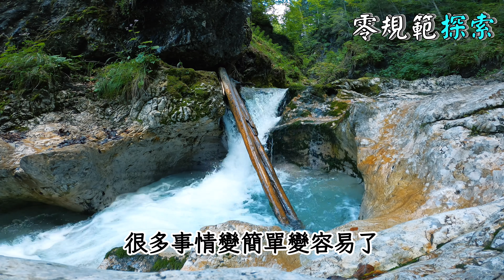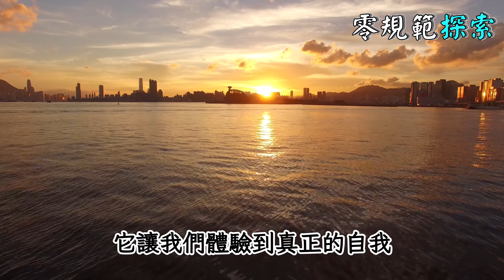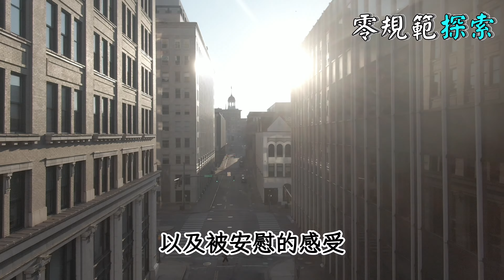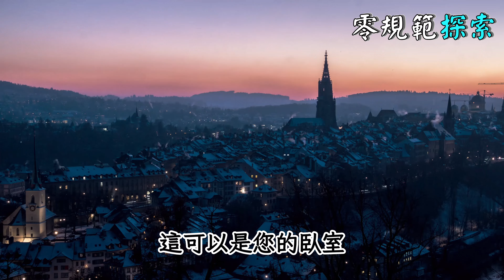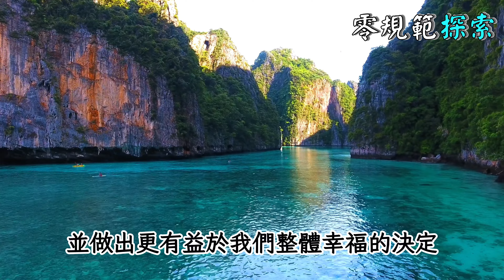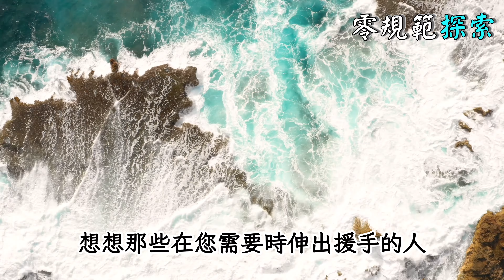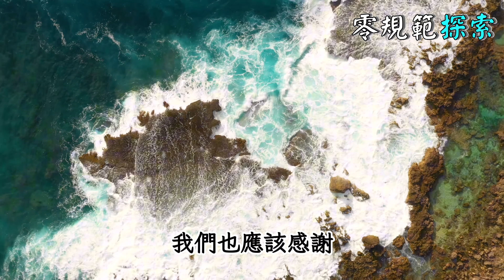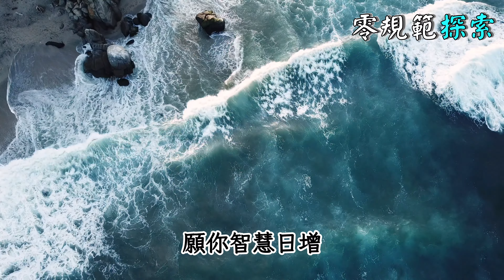五個生活習慣，幫助你提升振動頻率，強化靈魂的能量，活出內在豐盛的人生！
你是否曾經想過，生活中的哪些習慣能夠真正提升你的振動頻率？如何透過簡單的日常習慣來強化你的靈魂能量，並帶領你走向更豐盛的人生？在這個影片中，我們將探索五個生活習慣，這些習慣不僅能夠提升你的振動頻率，還能幫助你活出內在的豐盛。這些習慣是否容易融入你的日常生活？它們對於心靈成長和個人轉化的影響有多大？加入我們，一起發掘這些強大的生活習慣，讓你的生活更加充實與和諧。